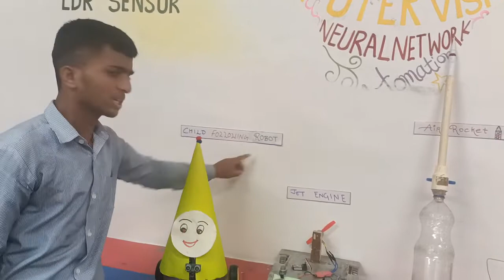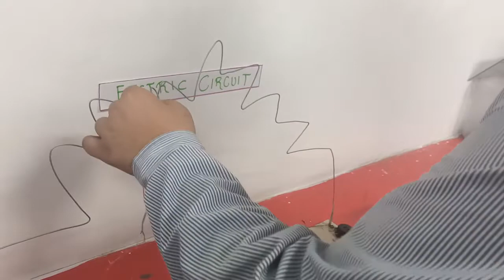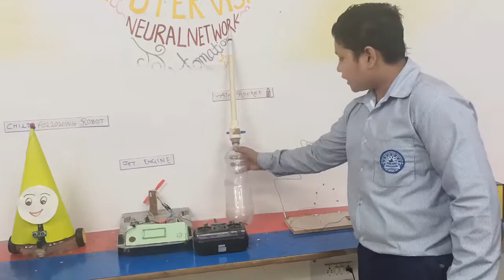Educational Toys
The exhibit demonstrates game for visually impaired children. This game helps in understanding about various directions. It also benefits in the development of physical skills, social skills and leads to cognitive development.
इस प्रदर्श में दृष्टिबाधित बच्चों के लिए खेल का प्रदर्शन किया गया। यह खेल विभिन्न दिशाओं को समझने में मदद करता है। यह शारीरिक कौशल, सामाजिक कौशल के विकास में भी लाभ देता है और संज्ञानात्मक विकास की ओर अग्‍तसर  करता है।